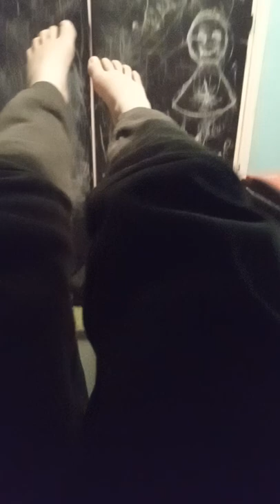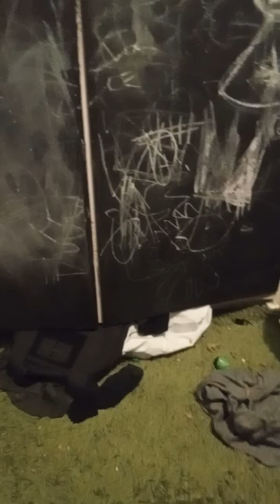30 July 2022